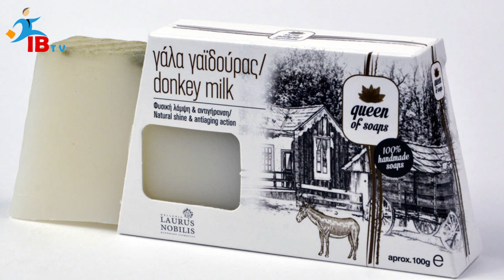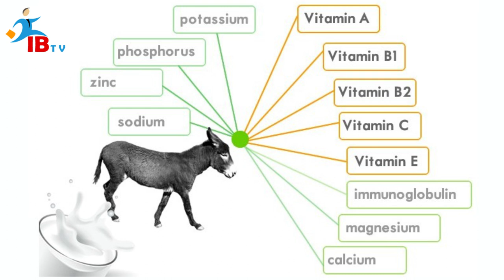గాడిద పాలతో తయారు చేసిన సబ్బులు వృద్ధాప్య ఛాయలను చేస్తుందట | Benefits of Donkey Milk Soap